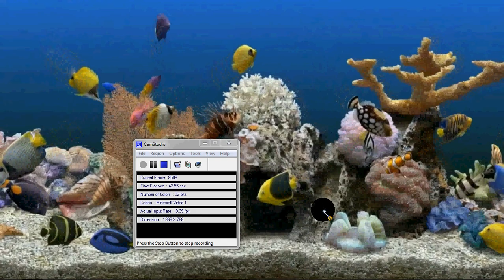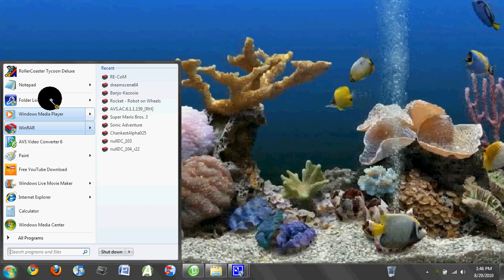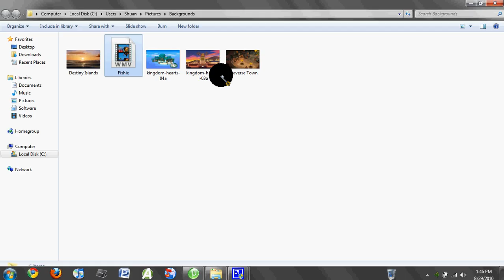How to get an Aquarium as your Desktop Background (Xp, Vista, Windows 7)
HOW TO GET DREAMSCENE (allows you to set a .wmv or .mpg as your desktop background

ECT STUFF (NOT REQUIRED)